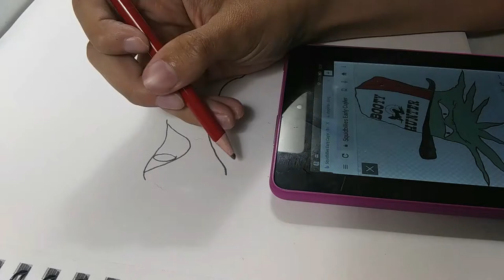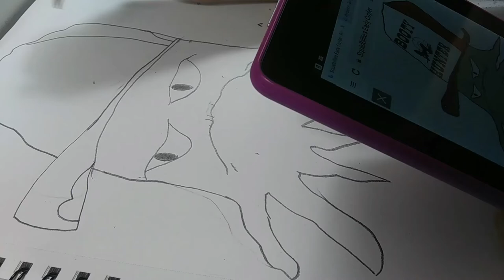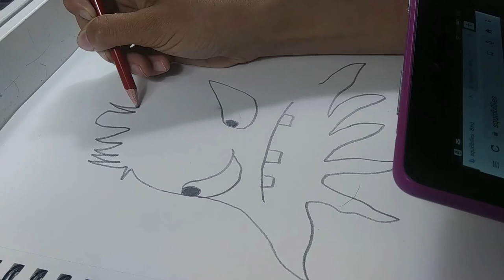Speed Drawing Squidbillies